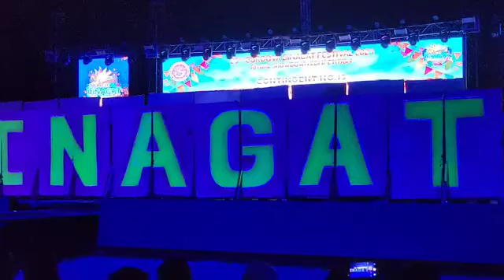BRGY PILIPOG | DINAGAT FESTIVAL 2024